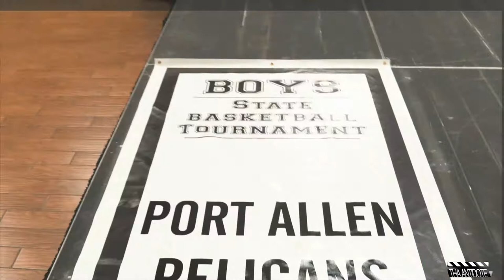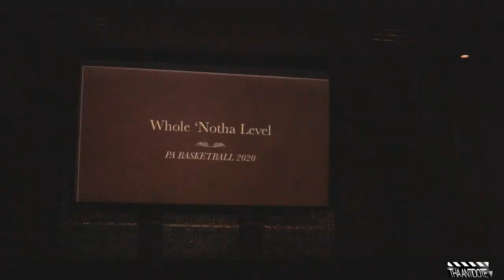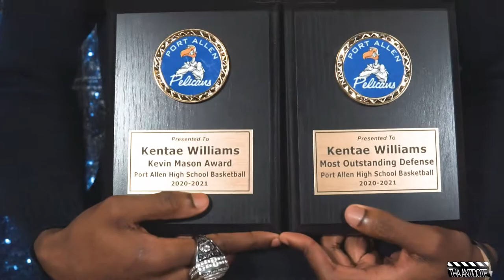VLOG - 2020-2021 Port Allen High Basketball Team Banquet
Check out this VLOG when ThaAntidote.com pulls up the Championship Winning Port Allen Basketball Team as we take a look at their banquet to commemorate the winning of the championship for their basketball team.